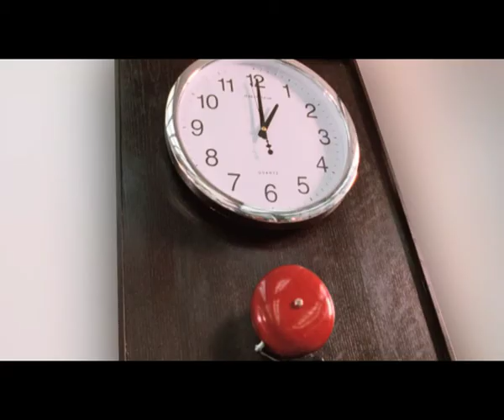Mc Donald's Egypt - 2011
Director: Ahmed Nader
Agency: Fortune PromoSeven
Stylist: Z